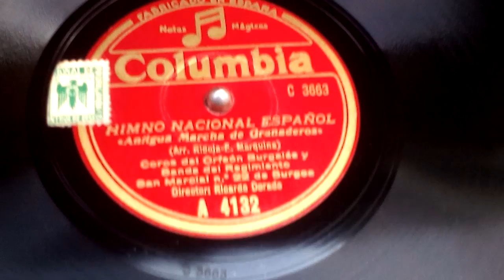VIDEO HIMNO NACIONAL ESPAÑOL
Played on a Columbia 9000 is "Red" label Columbia  A4132 C3663.
Played by Coros del Orfeon Burgales y Banda del Regimiento San Marcial no 22 de Burgos directed by Directo Ricardo Dorado

Alfonso XIII lyrics

Lyrics by Eduardo Marquina (1879–1946)

La bandera de España (Coro)

    Gloria, gloria, corona de la Patria,
    soberana luz
    que es oro en tu Pendón.
    Vida, vida, futuro de la Patria,
    que en tus ojos es
    abierto corazón...!
    Púrpura y oro: bandera inmortal;
    en tus colores, juntas, carne y alma están.
    Púrpura y oro: querer y lograr;
    Tú eres, bandera, el signo del humano afán.